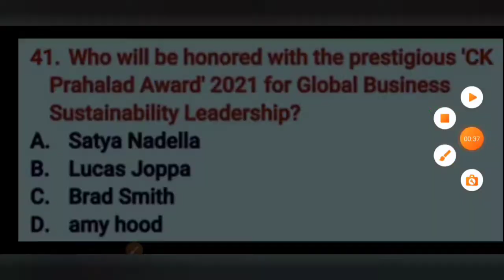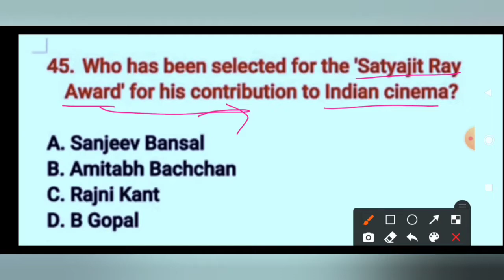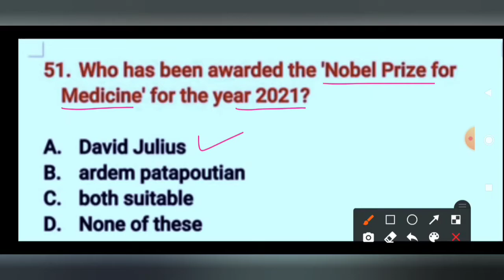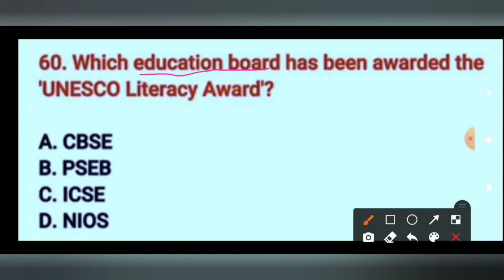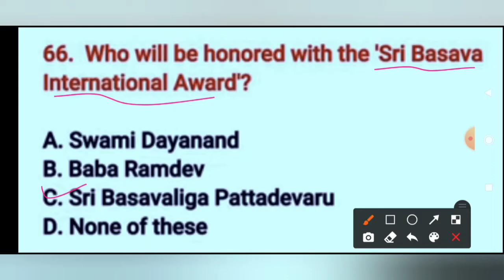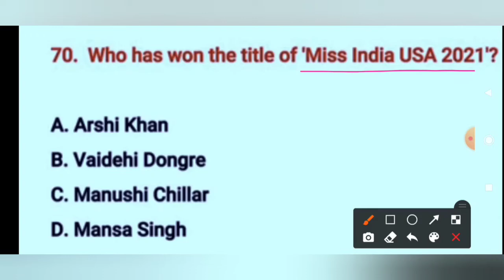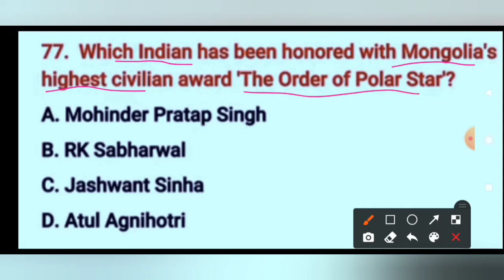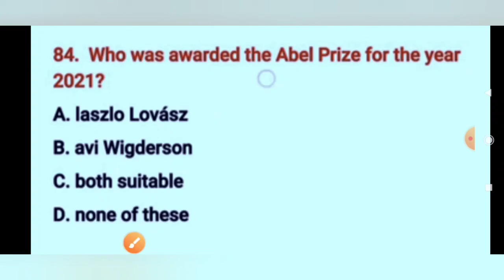Awards and Honours 2021|| Current Affairs 2021 || gk tricks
awards and honours 2021 Part2
current affairs 2021
latest awards and honours
famous awards and honours
crazygktricks
online education